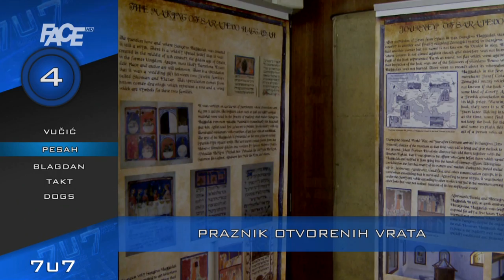VJESTNIK 7U7 - 13. 04. 2017.